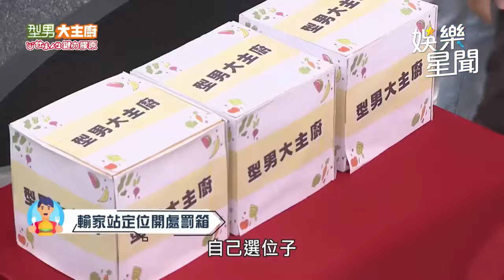吳秉承下手超級狠竟把小手打斷 張秋永瞬間垮臉笑不出來｜型男大主廚｜三立娛樂星聞